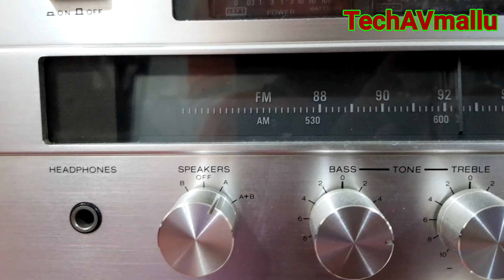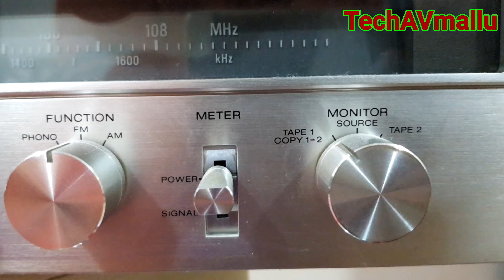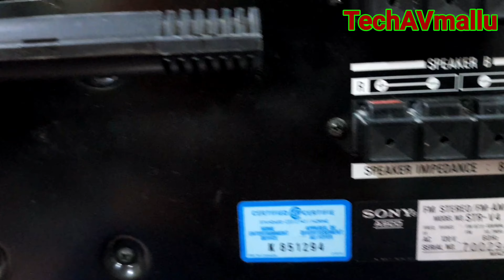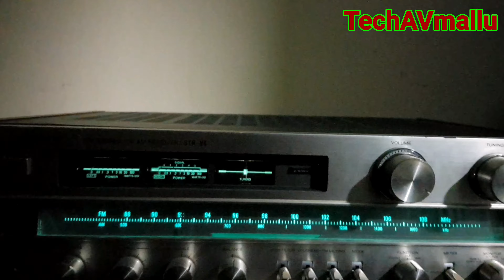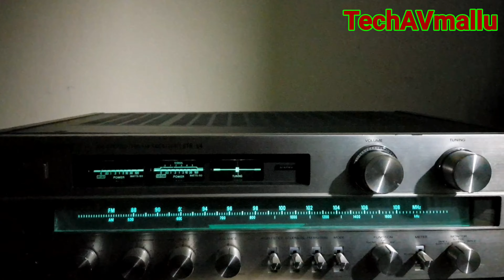SONY STR V4 vintage stereo receiver overview (Malayalam)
Specifications

Power output: 50 watts per channel into 8Ω (stereo)
Frequency response: 5Hz to 50kHz
Total harmonic distortion: 0.1%
Damping factor: 40
Input sensitivity: 2.5mV (MM), 150mV (DIN), 150mV (line)
Signal to noise ratio: 75dB (MM), 100dB (line)
Output: 150mV (line), 40mV (DIN)
Speaker load impedance: 4Ω to 16Ω
Semiconductors: 3 x IC, 2 x FET, 63 x transistors, 40 x diodes
Dimensions: 480 x 145 x 400mm
Weight: 13.3kg